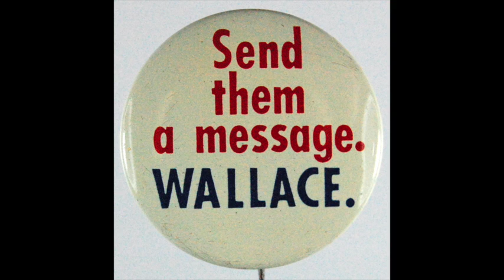This Is George Wallace - Send Them A Message Album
This record album was produced for George Wallace's 1972 presidential campaign and includes speeches, songs, and news conferences by and about the Alabama governor.